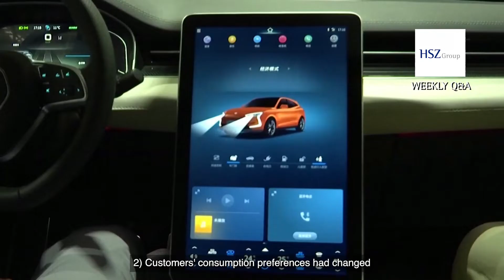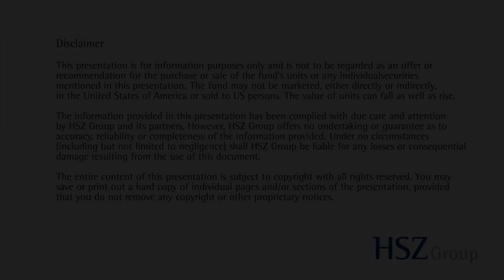NEV Industry Review and Outlook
China has been the world's biggest new energy vehicles (NEV) market for seven consecutive years and further developments are expected to meet the carbon emission target. This week we will summarize the development of NEV market and provide our insights and outlook. Selena is going to give us an overview of Chinese NEV market in 2021. What is the outlook for the Chinese NEV industry in 2022? What are the risks that investors might need to pay attention to?